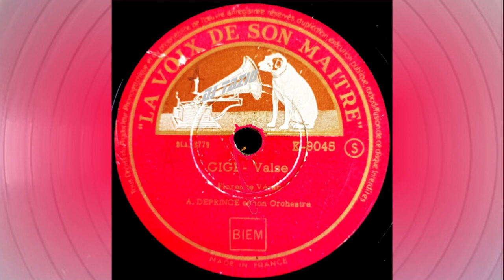Adolphe Deprince Et Son Orchestre ''Gigi''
🎵Florence Véran
💿Original 78rpm
      La Voix De Son Maître – K-9045
      France 193?